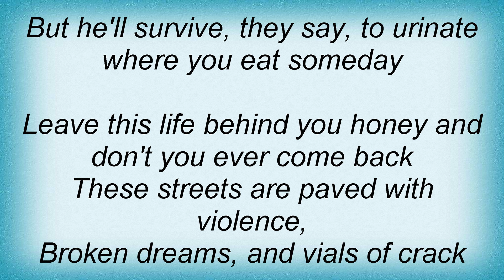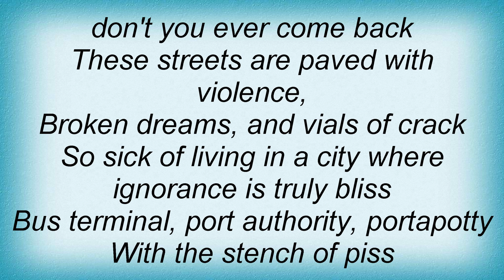19154 Pro-pain - The Stench Of Piss Lyrics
19154 Pro-pain - The Stench Of Piss Lyrics